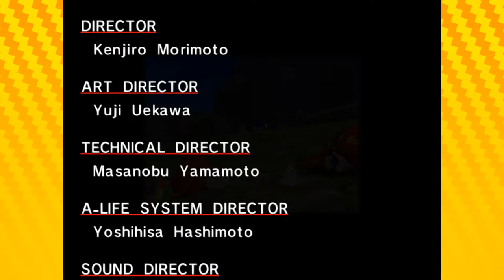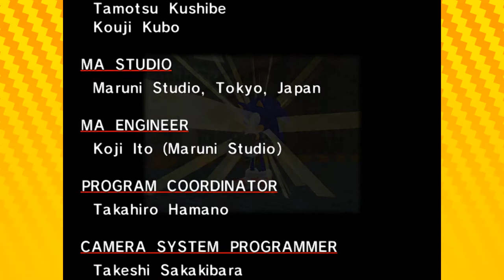SUPER SONIC! | Let's Play SONIC ADVENTURE DX (PC) EPISODE 19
Welcome to THE LAST EPISODE OF SONIC ADVENTURE DX! If you enjoyed the series please consider liking the video and leaving us a comment, we really appreciate it!

Also please let us know if this was your First Ever Game!